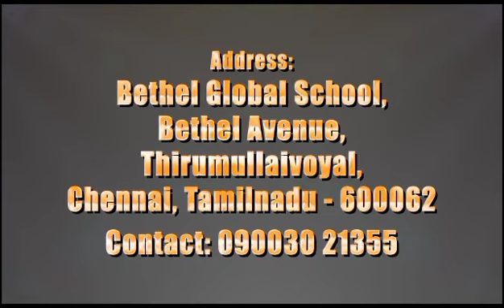Healthy Pick of June 2023 - Red Banana - Bethel Global School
We are what your child deserves the best place to learn

For Admission.